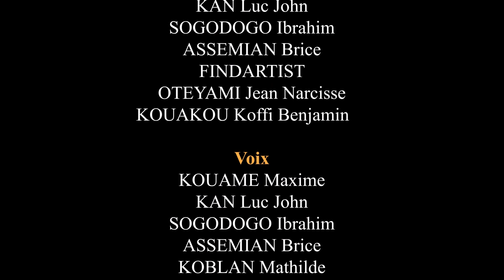Le Retardataire - La Blague du Jour